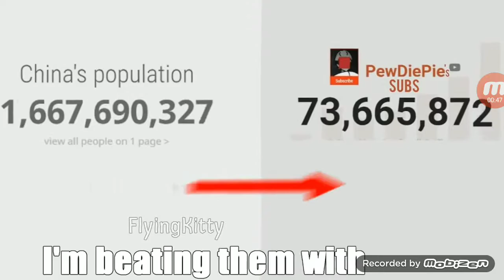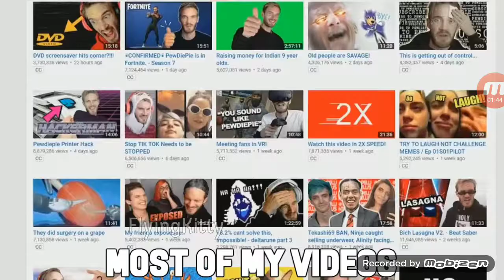I'm from China Windows the cool guy